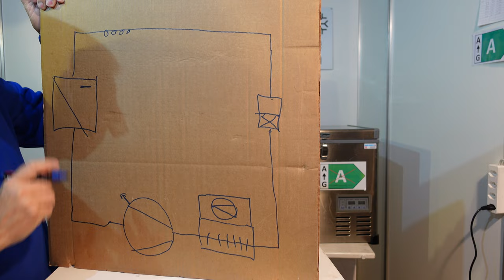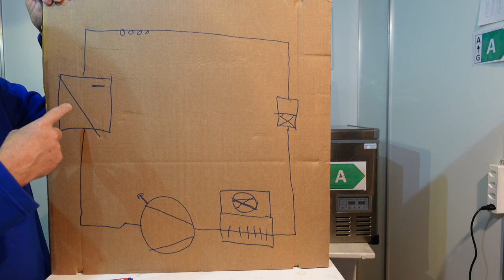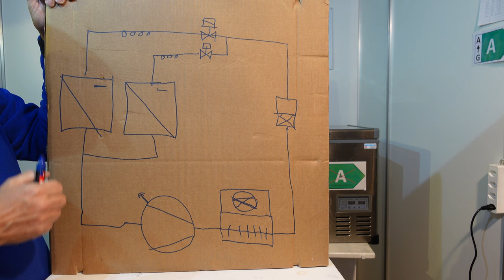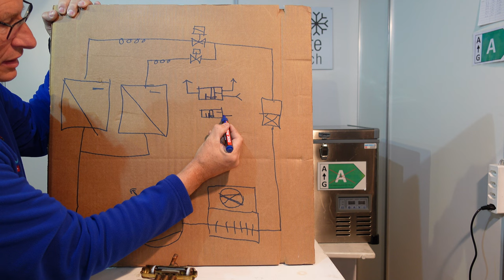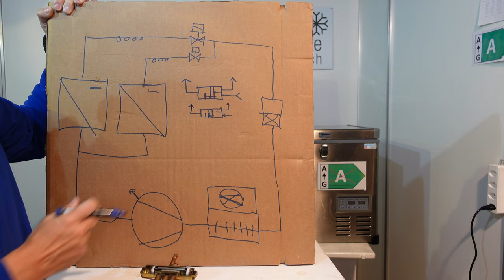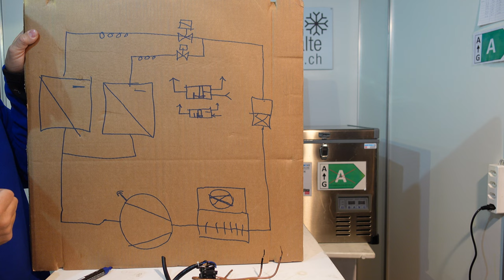Funktion Kühlsystem mit 2 unterschiedlichen Temperaturen Regelung B75DX Kompressorkühlbox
Funktion einer Kompressorkühlbox mit 2 unterschiedlichen Temperaturen

► KATALOGE:
Boot und Caravan Kühlgeräte 12 Volt  24 Volt